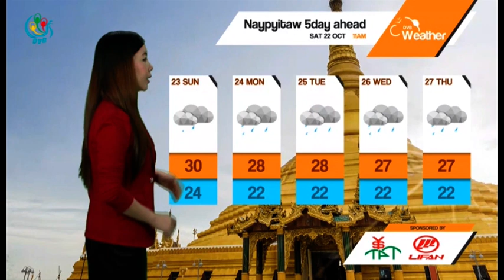DVB TV - နံနက္ပုိင္းမုိးေလ၀သခန္႔မွန္းခ်က္ (၂၂.၁၀.၂၀၁၆)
ျမန္မာ့ပင္လယ္ျပင္အေျခအေနခန္႔မွန္းခ်က္အေနနဲ႔ကေတာ့ မြန္တနၤသာရီကမ္းရုိးတန္းနွင့္ ကမ္းလြန္ပင္လယ္ျပင္မွာလွိုင္းၾကီးနုိင္ပါတယ္။ လူိင္း အျမင့္ေပက ၆-၁၁ေပေလာက္ျမင့္တက္နုိင္ျပိး က်န္ကမ္းရုိးတန္းနွင့္ ကမ္းလြန္ပင္လယ္ျပင္မွာ ၁-၅ေပေလာက္ျမင့္တက္နုိင္ပါတယ္။